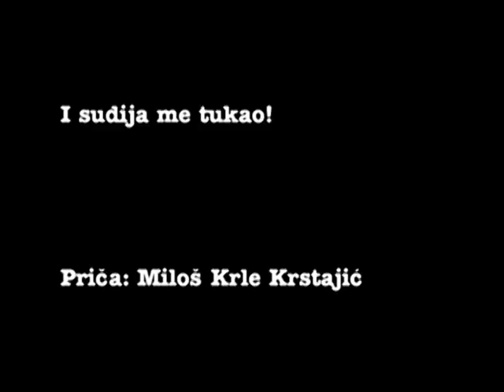Miloš Krle Krstajić - "Sudija me ubi šakom, to što je ima snage"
Kad je Krle branio u Albaniji... :)